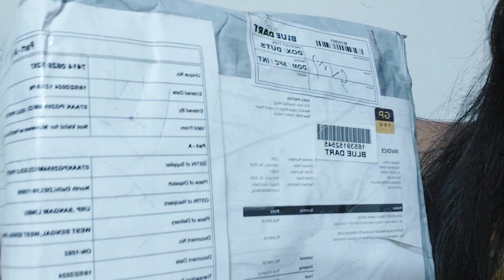Valentines Surprise gift unboxing || valentines surprise gift by husband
Welcome to @HamroSanoDuniya In this video I am unboxing valentines surprise gift by my husband hopefully you like the video.